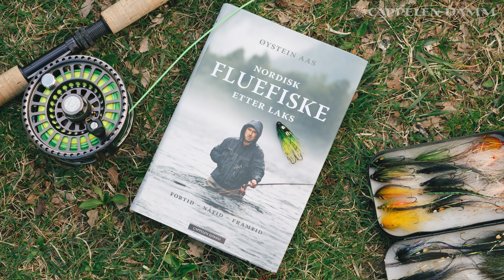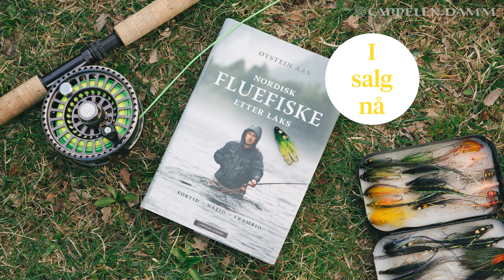Fluefiske etter laks - nybegynnerguiden: Kasteteknikker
Fluefiske etter laks inneholder flere ulike kasttyper. Forfatter Øystein Aas gir her en innføring forskjellige varianter av speykast som han mener er de mest anvendelige til fluefiske etter laks.

Nordisk fluefiske etter laks gir deg en bred, oppdatert oversikt over fluefiskingens hemmeligheter.
Laksefisket utvikles stadig videre, både utstyrsmessig og metodisk, særlig i de nordiske landene. Her får du en bred, oppdatert oversikt over fluefiske etter laks og hvordan utstyr og teknikker tilpasser ulike elver og fiskeplasser. Boken inneholder også en gjennomgang av de laksefluene du bare MÅ ha i flueboksen. Innimellom tar vi del i forfatterens mange skjellsettende opplevelser fra en rekke lakseelver over hele verden. Å jakte på og attrå laks har i dag også et islett av paradoksal sorg over en ressurs som stadig blir mindre og trues av en rekke menneskeskapte påvirkninger.

Øystein Aas (f. 1962) har doktorgrad i fiskeforvaltning fra NLH og har bred erfaring med lakseforvaltning og laksepolitikk, bl.a. som sekretær for det regjeringsoppnevnte Villaksutvalget. Aas har fisket laks siden tenårene, er skribent i internasjonale sportfiskemagasiner og har erfaring som instruktør, guide og utstyrstester.